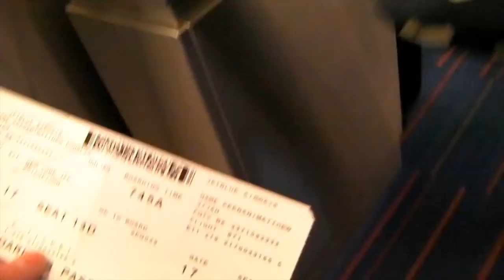Barbados Kited Jersey Style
Little video of the weeks vacation in Silver Sands, Barbados